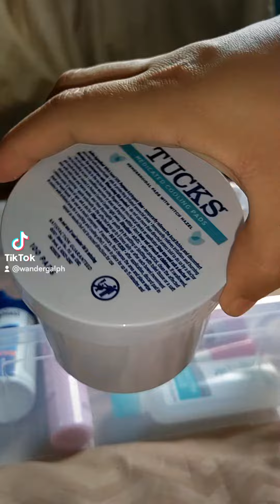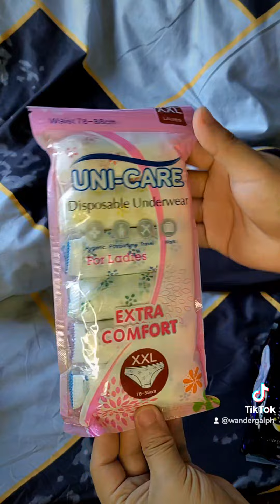What I packed and actually used when I gave birth via normal delivery in a public hospital 🤗✨